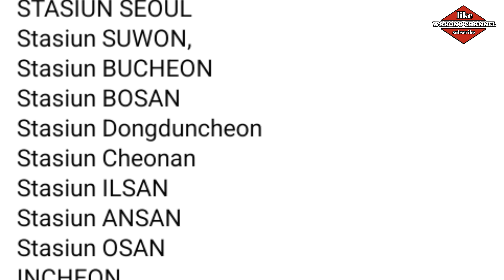🔴INFO TERBARU KOREA UNTUK TKI SWASTA AGAR TIDAK DI DEPORTASI.